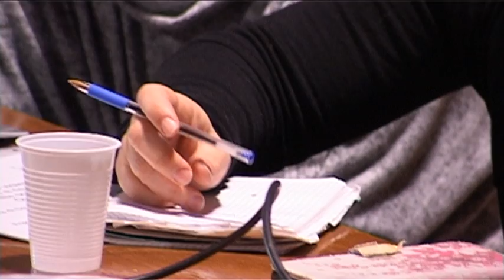Il balcone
Pisa, 24 marzo 2018: Marta di Cola dell'associazione Scosse legge il testo di Antonio Ferrara "Il balcone"